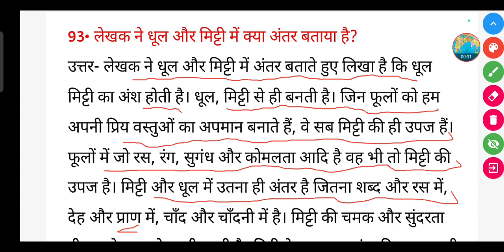लेखक ने धूल और मिट्टी में क्या अंतर बताया है?